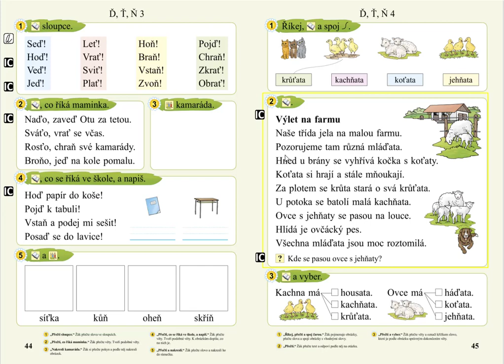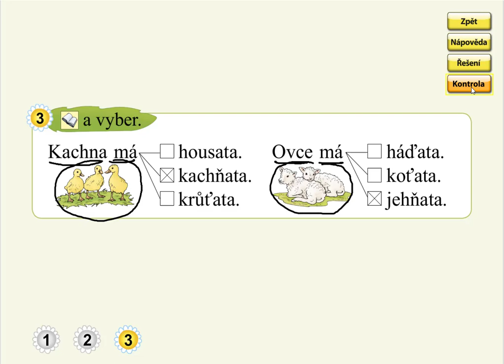Písmena Ď, Ť, Ň (význam slov), SLABIKÁŘ 2, str. 45, cv.3